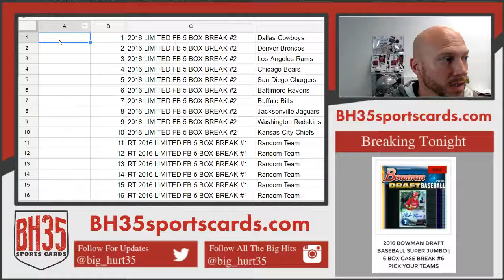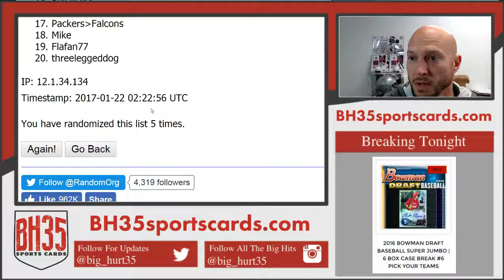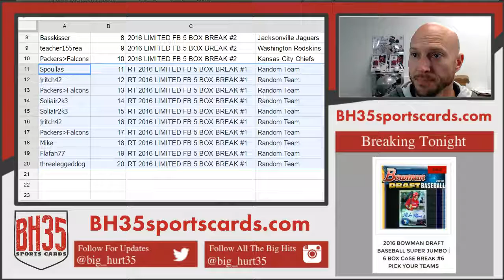RESULTS FROM MEGA FILLER #2 LIMITED COWBOYS!!!